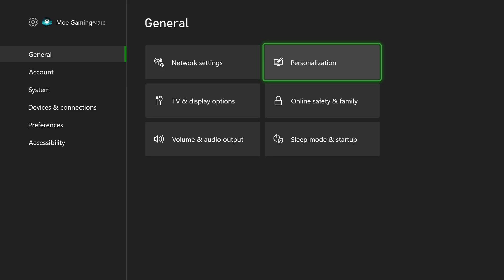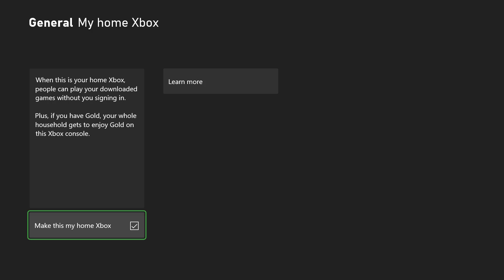How To Fix Error 0x82D40007 For Xbox Series X/S - Occurs When Launching Game (2021)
In this video I talk about How To Fix Error 0x82D40007 For Xbox Series X/S - Occurs When Launching Game (2021)

Xbox Wireless Controller

Xbox Controller Charging Station

Xbox LAN Cable